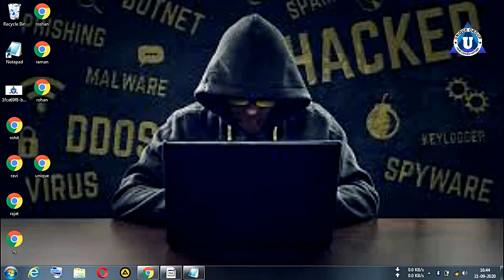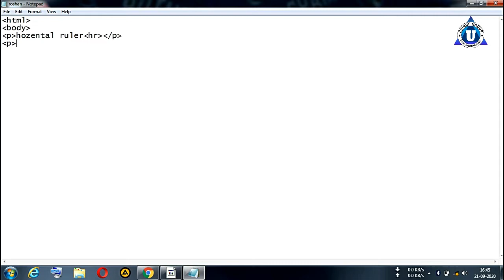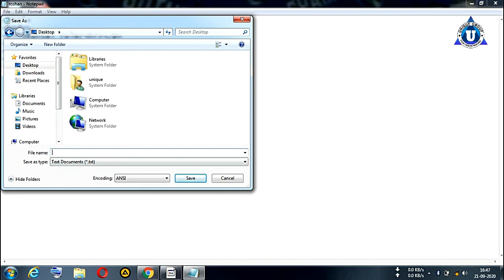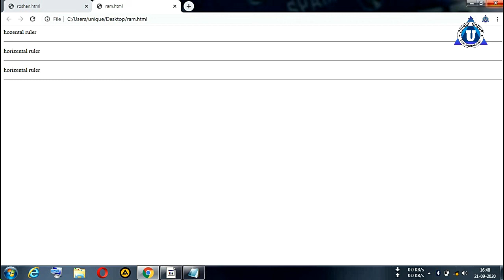Basic HTML Practical || HR TAG || For Beginners Full tutorial in Hindi